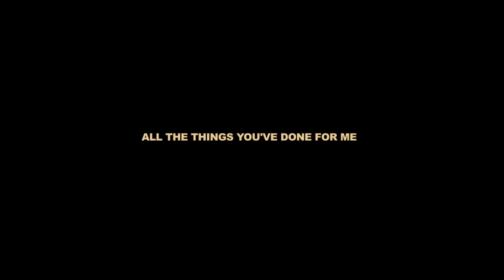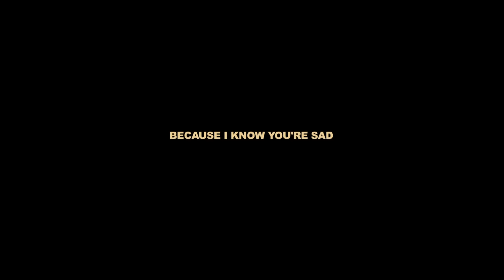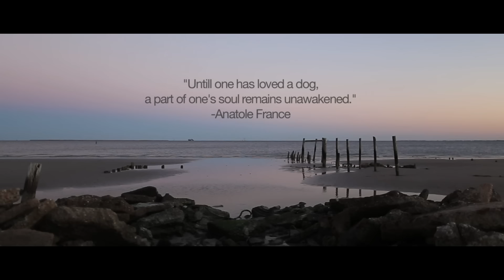IF I COULD TALK / BEST DOG FILM / OFFICIAL VIDEO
It's with great sadness to announce Max the dog in this film has died yesterday. Say goodby here. My heart aches.

The Director
-Shawn Welling

Full Synopsis:
A friend to share the ups and downs of life with him -- and, soon, his family. "If I Could Talk" gives this dog the one chance he wants to share his thoughts.

Director: Shawn Welling AXI
Story: Mark Galvin / Shawn Welling
Screenplay: Shawn Welling
Original Story from Ubertoolcomic.com

Starring:
Max Welling / The White Lab
Shawn Welling / Shawn Welling
Michelle Simmons / Michelle Welling
Grace Calabrese / Grace Welling
Kalyssa Lauer / Kalyssa Welling

Composer:
Phillip Glass

Cinematographer
Shawn Welling
Art Giraldo
Scott Budge